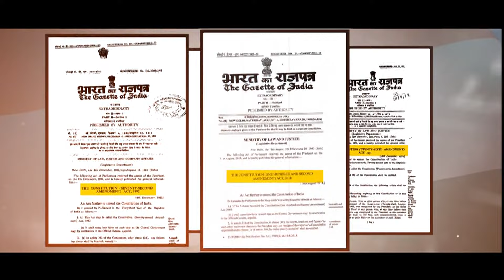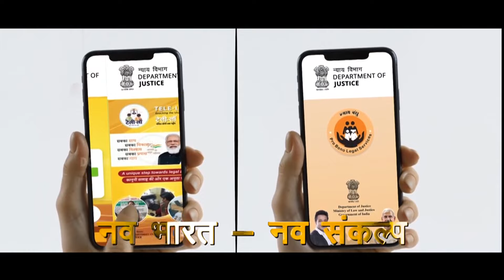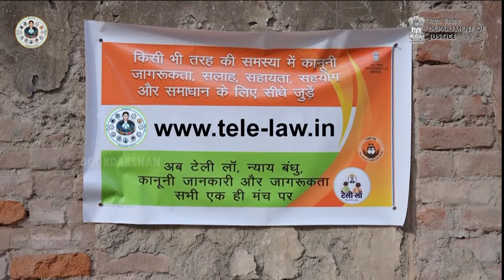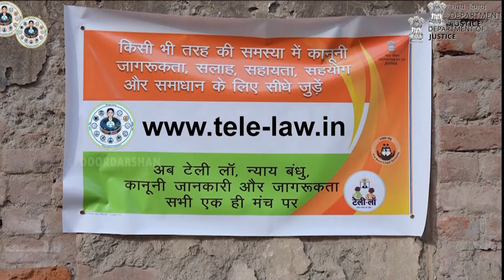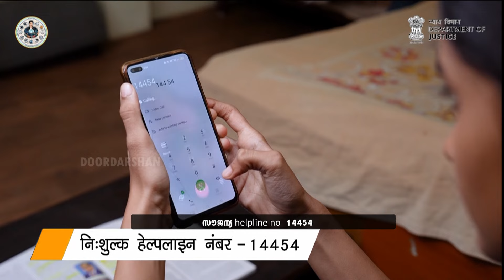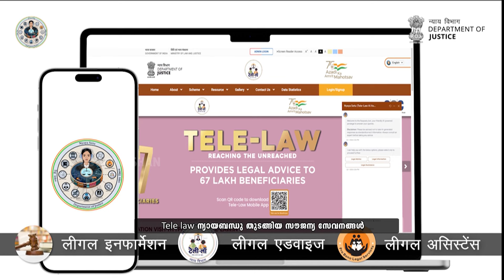DISHA EPISODE 04 - Social Inclusion of Persons with Disabilities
ദിശ ഭാഗം  4
ഭിന്നശേഷിക്കാർ അവകാശങ്ങളും നിയമസംരക്ഷണവും
DISHA Ep 4

Social Inclusion of Persons with Disabilities

Experts:

S.H Panchapakesan

Commissioner,

State commissionerate for persons with disabilities

Rtd. District and Sessions Judge

Adv. J Sandhya

Former Member

Child right commission

Dr.Pradeep Sankar S

Secretary

Federation of differently abled in medical & allied sciences

Anchor:Renjit Kesav

The DISHA (Designing Innovative Solutions for Holistic Access to Justice) Scheme is a program by the Department of Justice, that aims to provide access to justice, particularly for marginalised communities in India

# respectconstitution